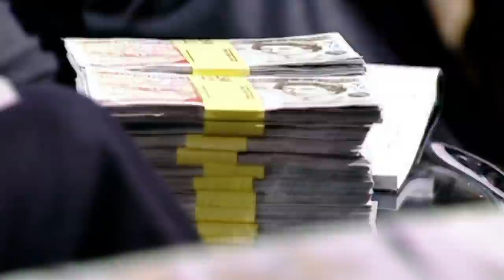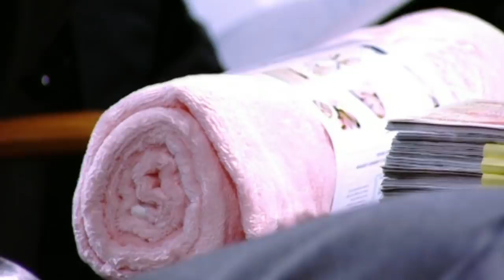“The Most Convincing Presentation Based on Inaccurate Financial Forecasts” | Dragons’ Den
Helen Wooldridge and Polly Marsh designed a hooded 'apron' towel called Cuddledry which makes it easier and safer to get babies out of the bath. They're seeking an investment of £100,000 in return for a 15% equity share, but it all goes downhill when the business duo runs through their numbers.